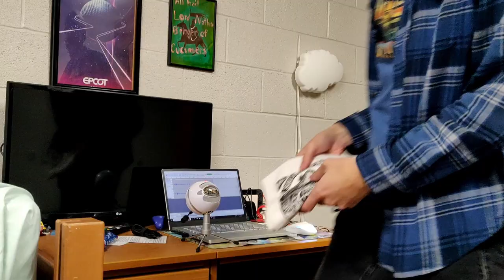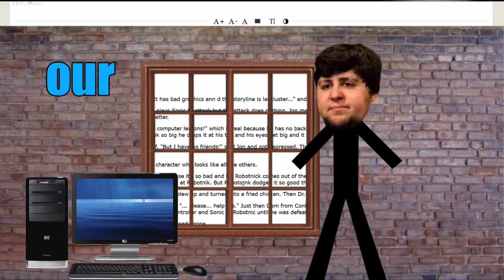Highlight Reel, 2023 edition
Some people expected a new, high-quality video filled to the brim with 100% original content.
Instead, I made a somewhat medium-quality video filled to the brim with 100% recycled content from my old videos.
At least the jokes are good.